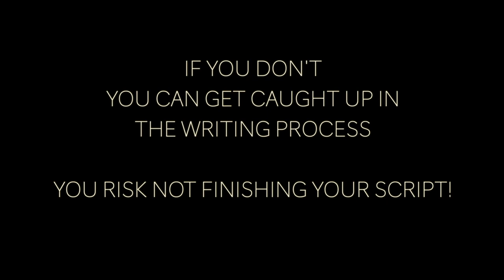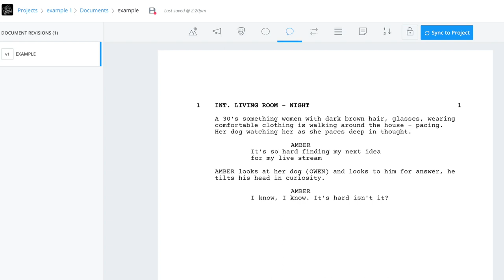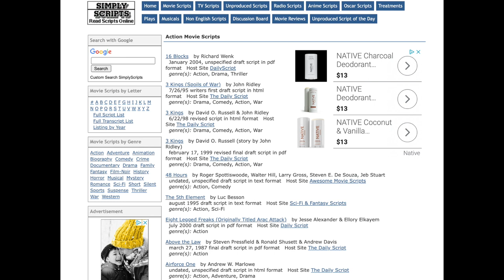How to make Your First Movie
When you are just starting out in filmmaking there are so many things that can get in the way of your script getting made! Don't get stuck! Here are my secrets to easing the process and writing your script and making sure it gets shot and finished!

Read Scripts!